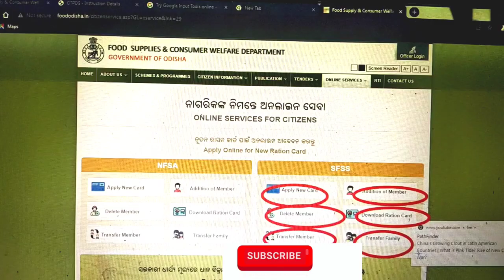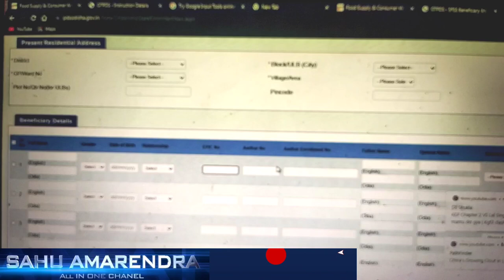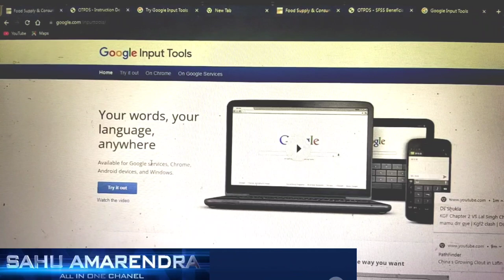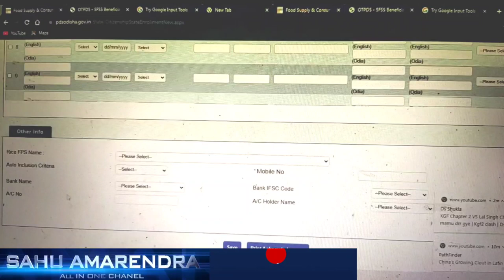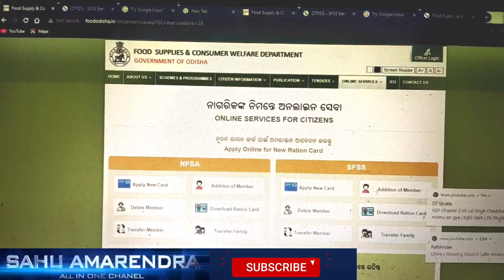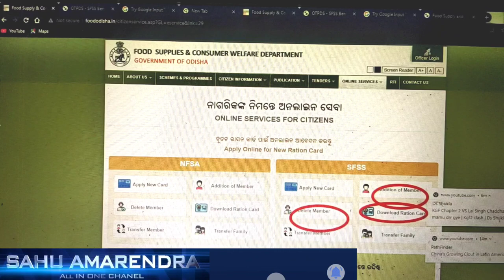How To Apply Ration Card Online 2023 In Odisha । Ration Card New Updates । Ration card online mobile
Cover Topic:-
how to apply ration card online 2023
how to add new member in ration card
ration card new apply 2023
member add in ration card odisha
odisha abhijeet
new apply ration card 2023
ration card new updates
ration card re nua name kemiti jodiba
how to ration card apply online
ration card online apply odisha 2023
Video Also Language
(Odiya-Hindi)
(Every Problem Solved Our India My Aim)
ଆଉ ପାଖରେ ଥିବା ଘଣ୍ଟି କୁ ଦବାନ୍ତୁ ଯାହା ଦ୍ୱାରା ଆମ ଭିଡ଼ିଓ ଆପଣ ସର୍ବ ପ୍ରଥମେ ଦେଖିପାରିବେ ନୋଟିଫିକେସନ ଜରିଆରେ..❤️ Love you all ❤️
  (ଅଧିକ ଦାମିକିଆ ଜିନିଷ ONLINE ରୁ କିଣନ୍ତୁ ନାହିଁ)